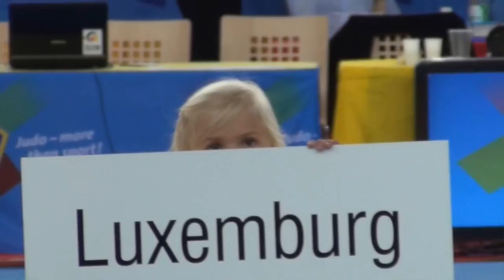Trailer ECJ Berlin 2014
The trailer - European Cup Juniors Berlin - August 2nd and 3rd, 2014, Berlin-Sportforum